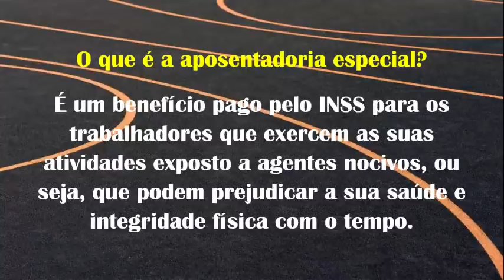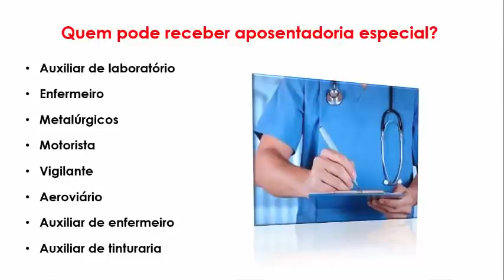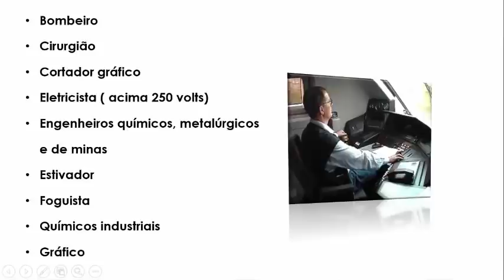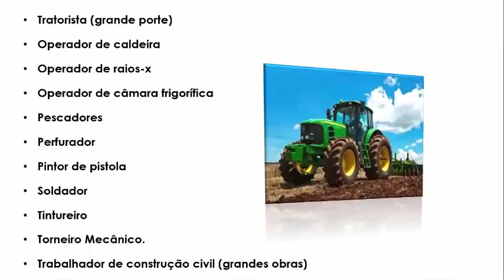APOSENT4DORIA ESPECI4L DO INSS: QUEM TEM DIREIT0, COMO C4LCULAR E COMO SOLICIT4R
Aposentadoria especial do INSS: Quem tem direito, como calcular e como solicitar.

Na semana passada, o Superior Tribunal de Justiça (STJ) reconheceu como direito dos vigilantes, armados ou não, a poderem solicitar a aposentadoria especial.

Mas não apenas esse grupo, como profissionais de diversas categorias, podem ser enquadrados nesta condição.

Alberto Neto
empréstimo 5%
INSS
aposentado pensionista empréstimo urgente,
margem consignável,
aumento de margem,
empréstimo rápido,
5% foi aprovado?
problema empréstimo,
banco,
dinheiro,
financiamento aposentado,
aposentado INSS,
pensionista inss,
meu INSS,
aposentadoria crédito consignado,
crédito consignado,
inss 2020,
INSS margem,
INSS 2020,
DÉCIMO TERCEIRO,
consignado inss,
margem consignável,
votação margem consignável,
suspensão novidades,
suspensão consignado inss,
suspende consignado,
suspensão consignado,
suspende consignados,